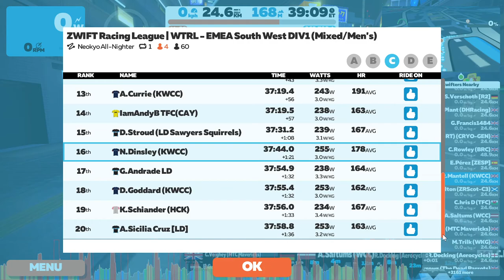Zwift ZRL WTRL EMEA South West DIV1 Cs Neokyo All Nighter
Zwift ZRL WTRL Zwift Racing League Neokyo All Nighter EMEA South West DIV1 C